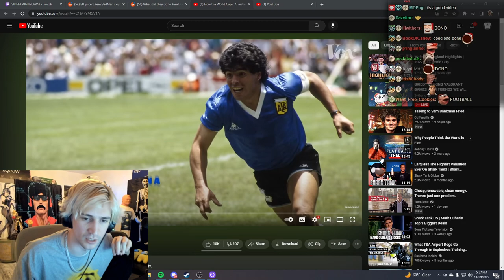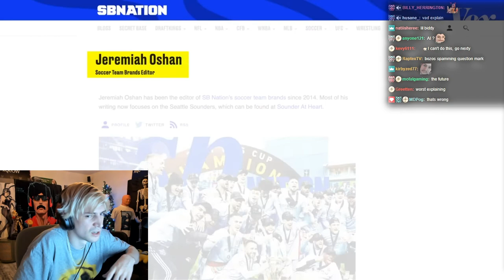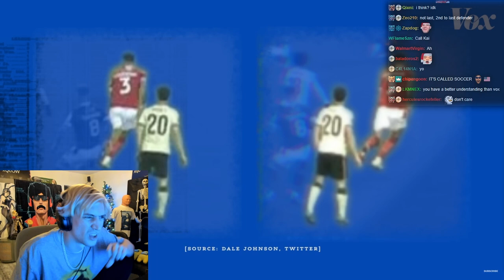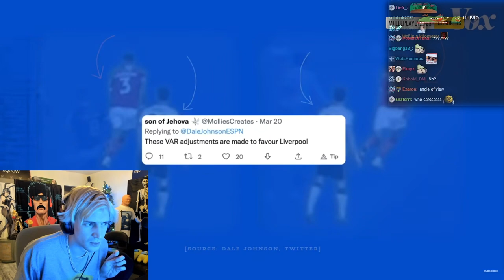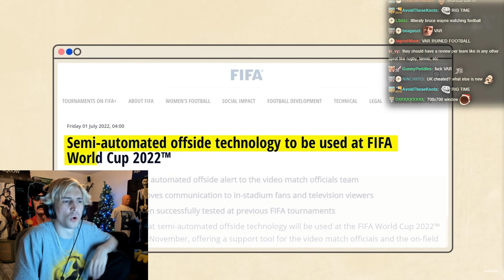xQc Reacts to How the World Cup’s AI instant replay works